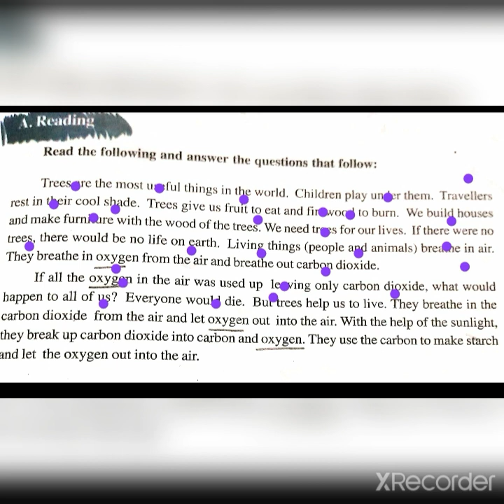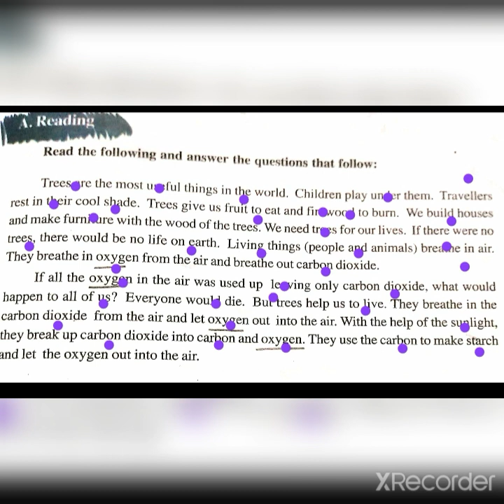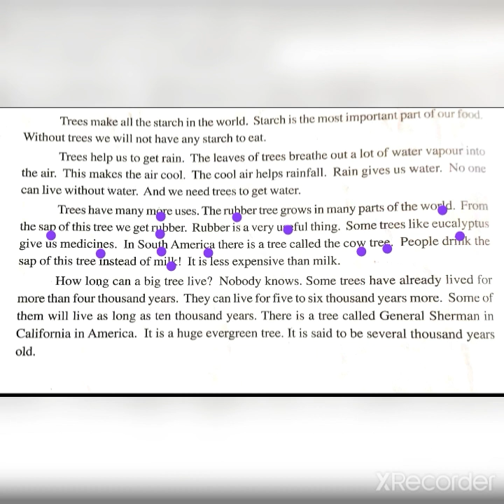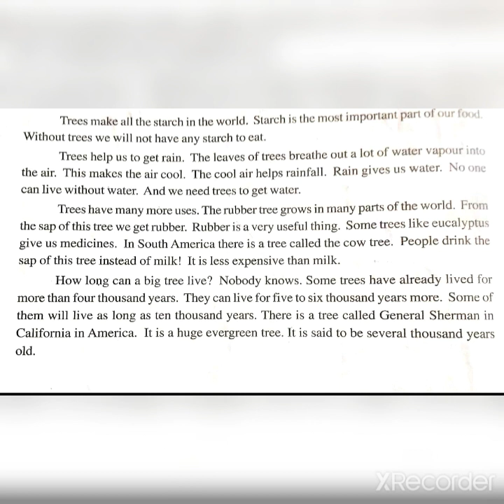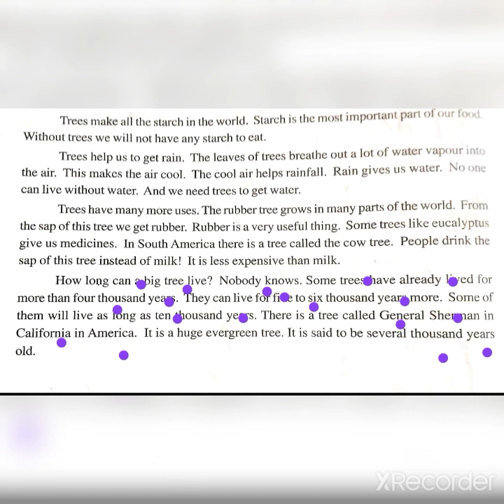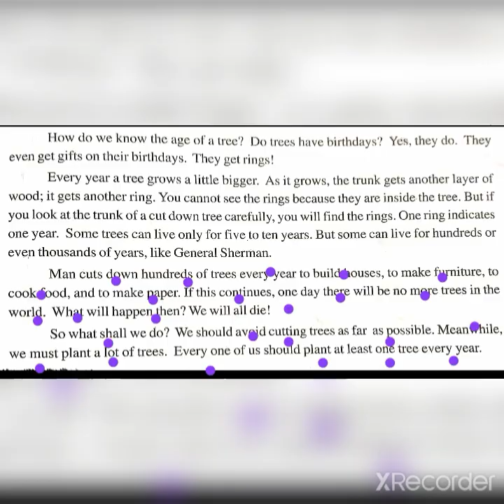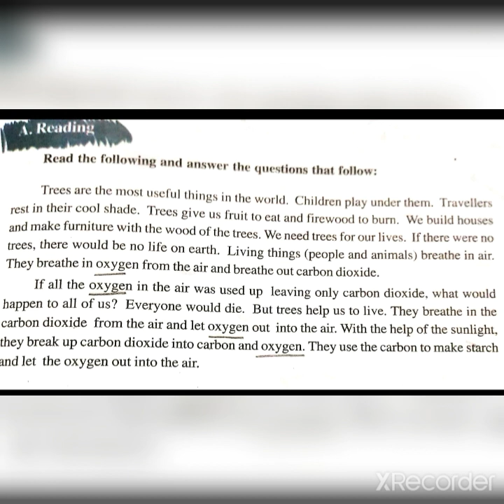TET,DSC English content ;6th class ;Unit -5;"Planting a tree "explained in Telugu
Unit -5
Planting a tree (తెలుగు లో)

Channel owner : prasanna 🙂